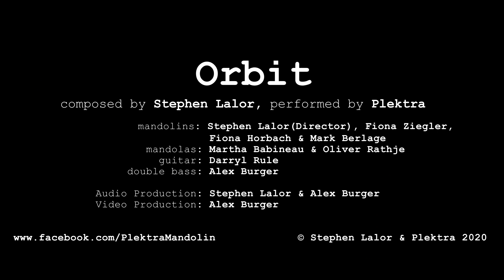Orbit - Stephen Lalor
Plektra presents a virtual performance of Stephen Lalor's composition "Orbit", recorded during quarantine.

Mandolins: Stephen Lalor (director), Fiona Ziegler, Fiona Horbach & Mark Berlage
Mandolas: Martha Babineau & Oliver Rathje
Guitar: Darryl Rule
Double bass: Alex Burger

Produced by Stephen Lalor and Alex Burger